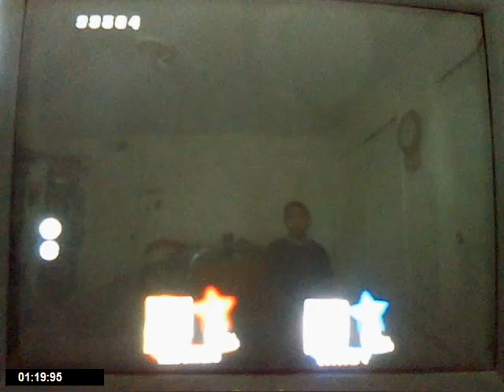Super Smash Brothers Brawl Playthrough Co-Op Part 38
Hate you freezer enemies!